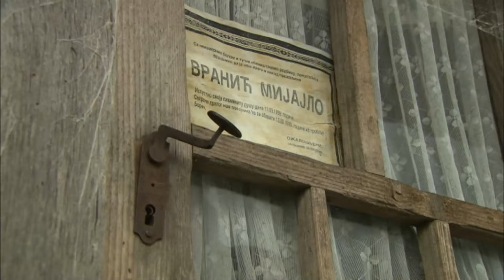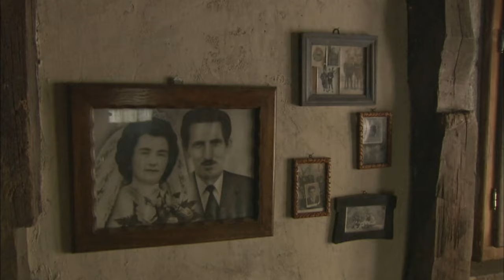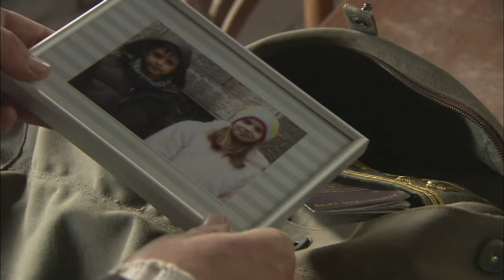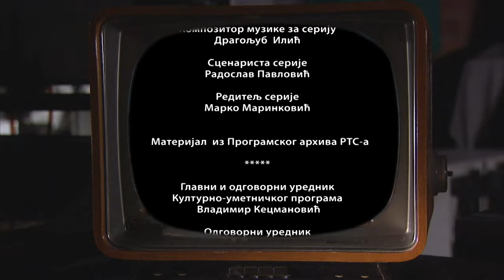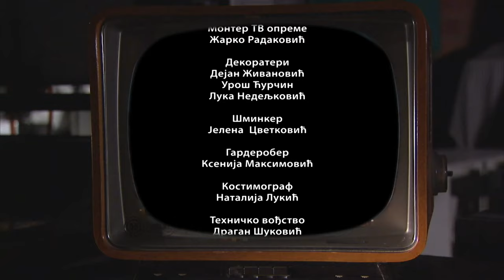Zavodljiva televizija - Kreatori serija: Moj rođak sa sela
Novu emisiju serijala Zavodljiva televizija – Kreatori serija posvetili smo seriji "Moj rođak sa sela“.

Priča o obaveštajcu Vraniću koji, u vreme osetljivih političkih dešavanja u Srbiji na početku ovog veka, biva primoran da se vrati u svoj davno napušteni rodni kraj gde ga čeka jedan sasvim novi život, osvojila je srca gledalaca. Uzbudljiv spoj dostojanstvene seoske serije i obaveštajnih intriga, političke drame, ali i topline narodnog humora učinio je da dve sezone serije "Moj rođak sa sela“ postanu jedan od gledanijih programa u novijoj istoriji Radio televizije Srbije.

Pored uzbudljive i tople priče i likova, nastalih po scenariju Radoslava Pavlovića i u režiji Marka Marinkovića, da serija stekne toliku popularnost doprinela je i uigrana ekipa glumaca – Vojin Ćetković u ulozi tajnovitog obaveštajca Vranića, maestralni Tanasije Uzunović u ulozi Vranićevog rođaka Rajka, ali i raskošno duhovite i drage uloge koje su ostvarili Dragan Jovanović i Dubravka Mijatović kao mladi par čija bračna dinamika je mamila osmehe na lice brojnim gledaocima. A, nastanak serije i inspiracija koju je njen autor, Radoslav Pavlović pronašao u stvarnom životu – priča su za sebe.

O žanrovskoj kompleksnosti, o patriotizmu, o rekordnoj gledanosti, o optimizmu i životnosti, o emotivnoj geografiji pisca serije, o psihologiji glavnih junaka… u emisiji govore: Radoslav Pavlović, dramski pisac, Branislava Džunov, TV kritičar i prof. dr Nevena Hercog Čalovska, psihijatar i psihoterapeut.

Urednik i scenarista Lidija Božić

Montažer Marko Roksandić